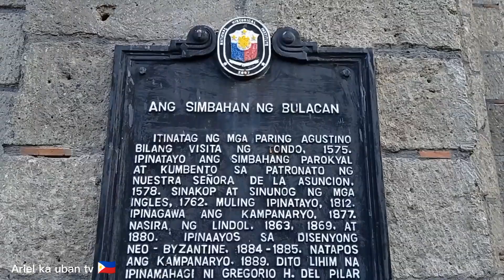Brgy ubihan l Brgy Taliptip l Low Tide sarap mag ride l Ariel ka uban tv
Brgy ubihan l Brgy Taliptip l Low Tide l sarap mag ride l Ariel ka uban tv